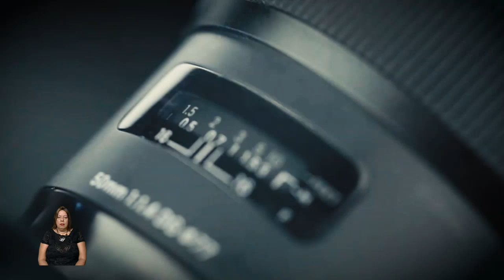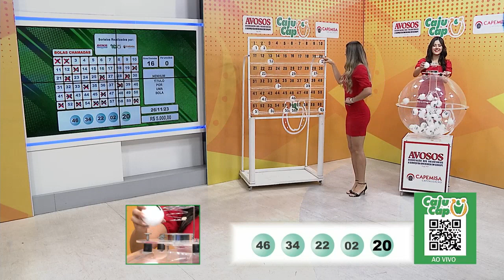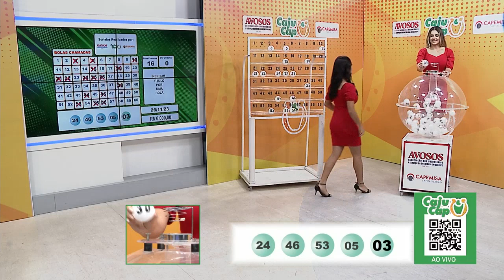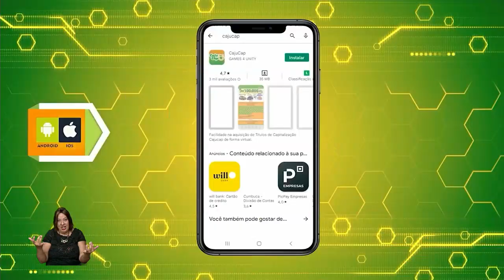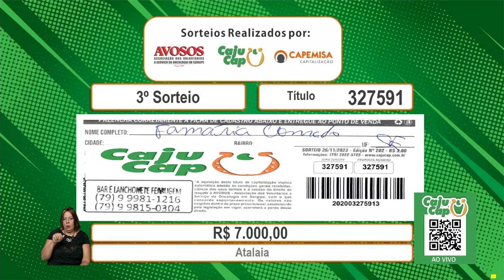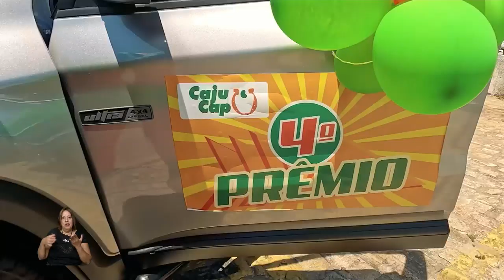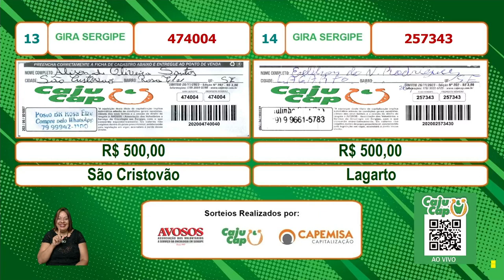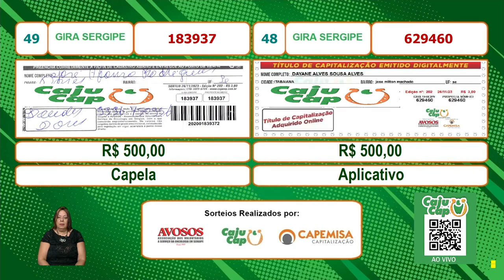CajuCap Programa Completo 26.11.2023